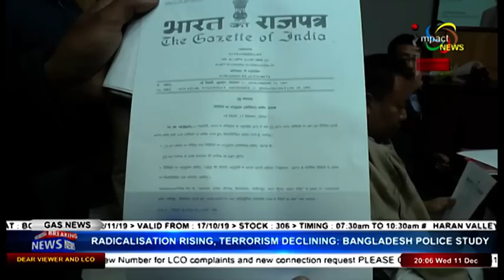Impact News Manipuri 11 December 2019